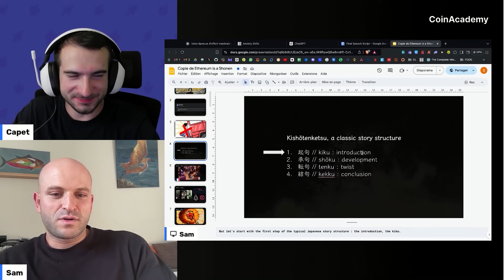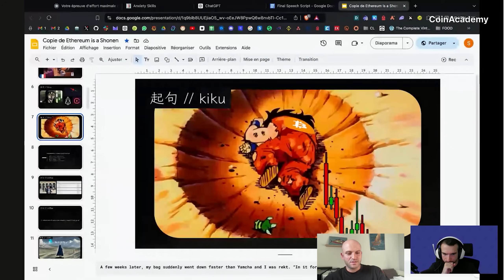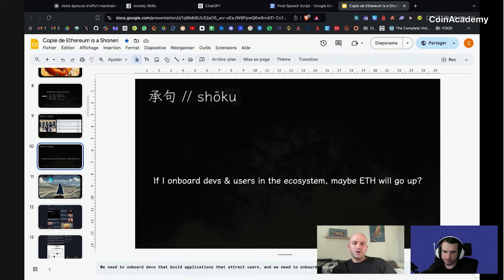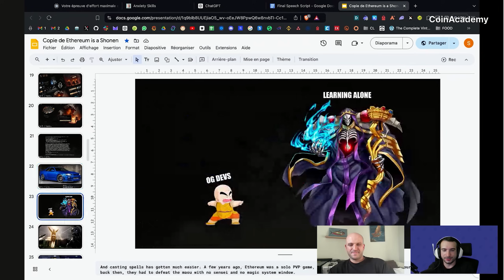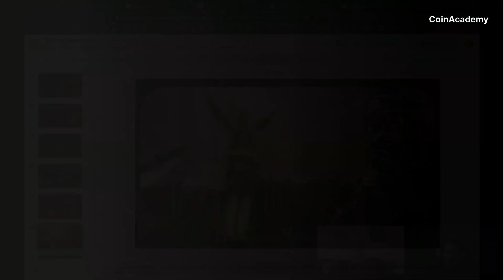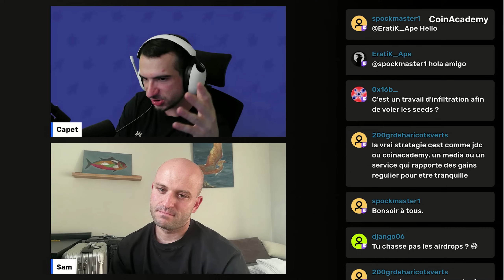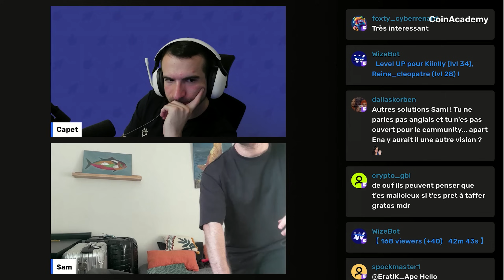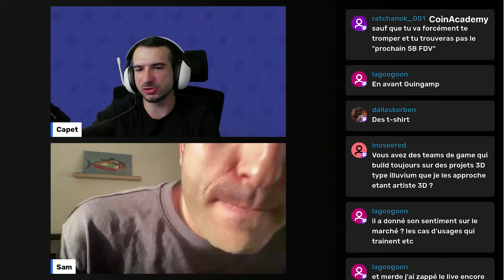Les ÉTAPES CLÉS pour RÉUSSIR en CRYPTO en partant de rien ! ft SAM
La stratégie de Sam pour réussir en crypto en partant de zéro !
👍 LIKE, si cette vidéo t'a plu pour me soutenir !

Pour réussir en crypto en partant de zéro, il est essentiel de construire un réseau solide, de participer à des conférences et d'établir des contacts avec des projets prometteurs. Investir dans des expériences et des relations peut mener à des opportunités d'emploi et à des gains significatifs à long terme, plutôt que de se concentrer uniquement sur les investissements financiers.

☠️ AVERTISSEMENT

Les vidéos de la chaîne CAPET CRYPTO sont uniquement à vocation pédagogique et informative. Les contenus proposés ne constituent en aucune façon des recommandations et ne peuvent être assimilés à une incitation pour négocier des instruments financiers.

La chaîne CAPET CRYPTO ne garantit ni les résultats, ni les performances des instruments financiers présentés. Par conséquent, je décline toute responsabilité dans l’utilisation qui peut être faite de ces informations et des conséquences qui peuvent en découler.